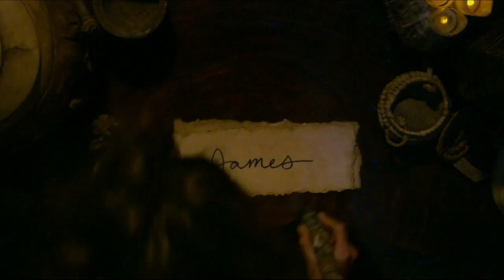Survivor 43 Tribal Council Music 2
Full credit to CBS & CBS CID, I take no credit or ownership to any of this content. None of the graphics or audio used in this video are mine.

Enjoy :D

Also shout out to Survivorfan191 who originally made a remix on this track! :))